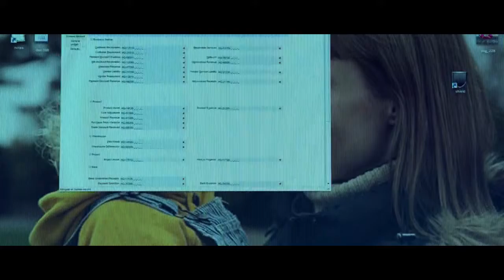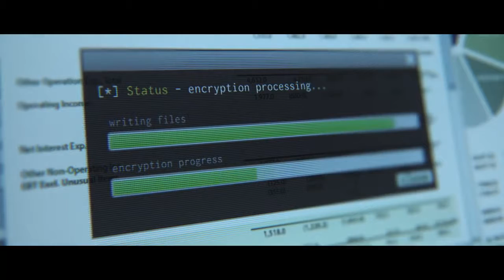HP Secure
Au travail. A la maison. En déplacement. Vous vous déplacez souvent et vos périphériques ne vous quittent pas. Vous avez besoin de beaucoup plus qu'une simple mallette de transport. Vous devez être assuré que vos appareils sont protégés et accessibles à tout moment. Sac à dos chargeable par le haut, conçu pour les nomades de votre trempe.

Entièrement rembourrée pour protéger votre matériel essentiel;
Résistante à l'eau et durable;
Poche d'accès rapide pour votre smartphone;
Ouverture pratique pour le cordon d'alimentation, pour un stockage efficace de la batterie et l'accessibilité à la poche externe;
Inclut une poignée de transport pour plus de commodité lors de vos déplacements.